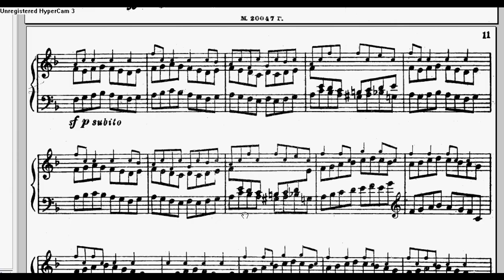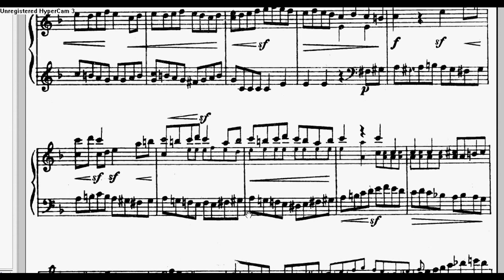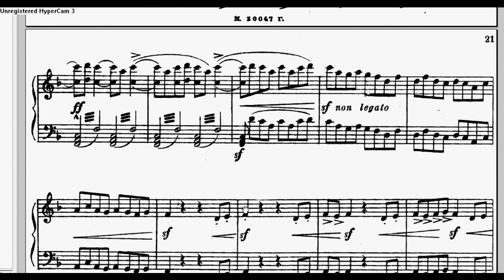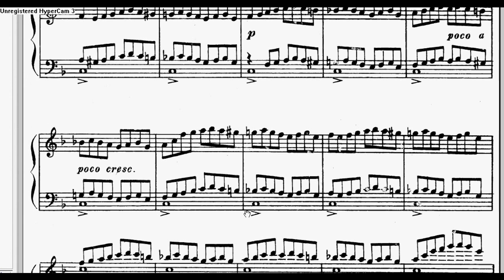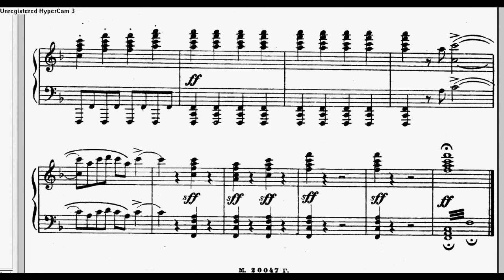Сметана, Продана наречена, УВЕРТЮРА - ноти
Увертюра тематично підготовлює оперу. Вступ і ГП - це тематичний матеріал до сцени продажу нареченої з 2 дії. ПП написана в характері польки. По́лька (від слова половина) — танець чеського походження. Виконується в швидкому темпі, розмір дві чверті. ПП викладена в тричастинній формі (середина - розробкового характеру), в ній основний мотив проходить секвентно в т-тях, які й дуть за малими терціями: С - с - Es - es - Ges - fis - A -C (реприза ПП)
0:04 - вступ
0:11 - ГП d – F
1:18 - ПП C-dur (полька)
Розробка увертюри динамічна, побудована на співставленні ГП і ПП.
Реприза дзеркальна, починається ПП і завершується стрімкою ГП. Сoda побудована на варійованому мотиві ГП (поч. D органним пунктом).